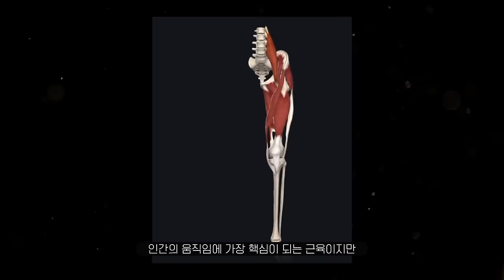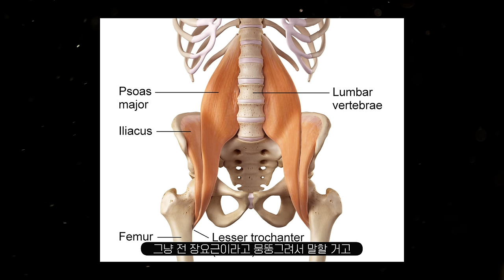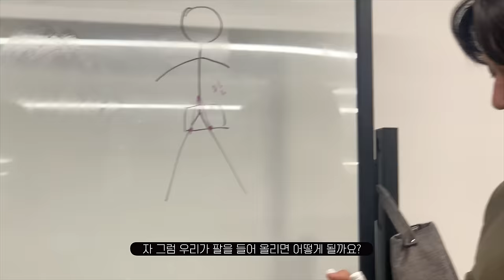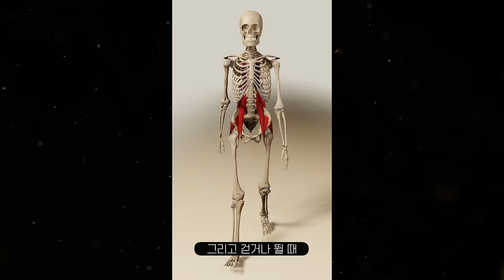장요근 얘기할 건데 퍼트리면 안 된다